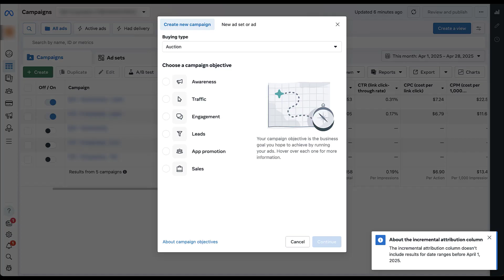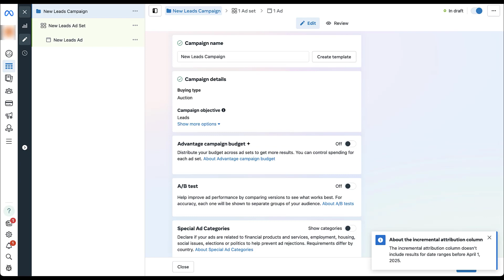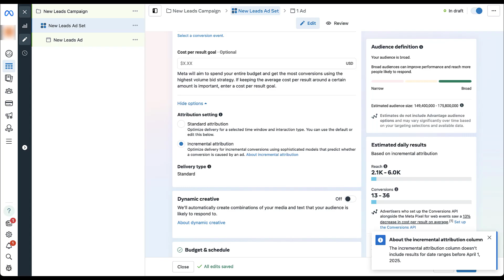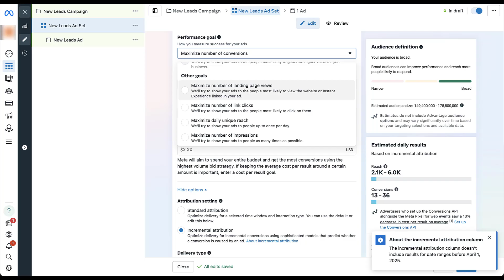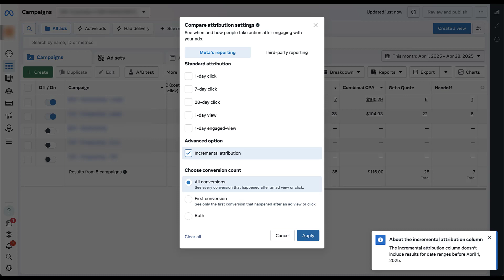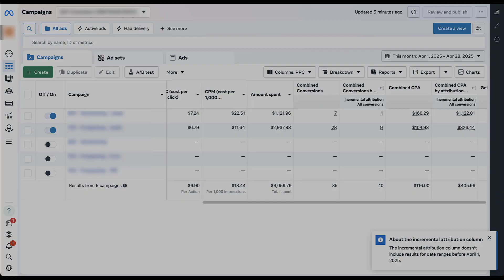Facebook Ads Incremental Attribution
Meta Ads recently released a new attribution model that could help alleviate some discrepancies across your platforms. Incremental Attribution is designed to count conversions only when Meta's AI believes your ads had a hand in converting the user. In this video, we'll walk you through the specifics of how this works, show you how to set it up, and talk about if this new model is right for you.

0:44 - Understanding Incremental Attribution’s Goal
1:27 - Using Incremental Conversions In Your Ad Campaigns
1:41 - Campaign Objectives Compatible with Incremental Attribution
2:08 - Conversion Location Settings Required for Incremental Attribution
2:35 - Where Attribution Settings Live & Overview of Standard Attribution
3:31 - Performance Goals Required for Incremental Attribution
4:17 - How to Review Performance for Different Attribution Models
6:21 - Things to Consider Before Changing to Incremental Attribution